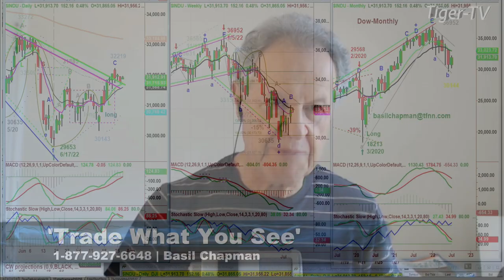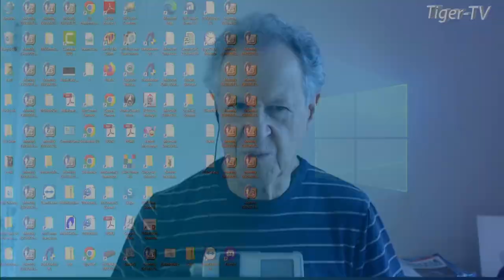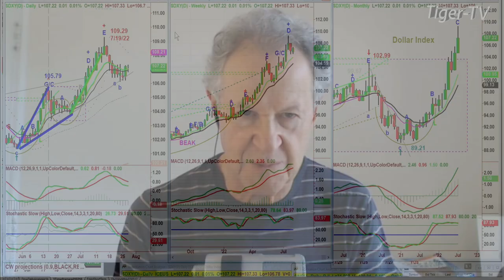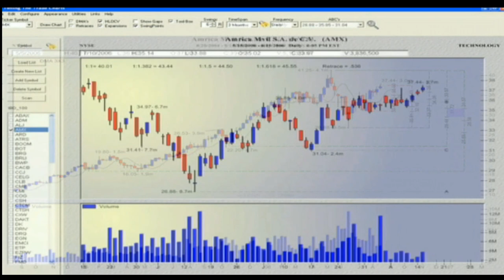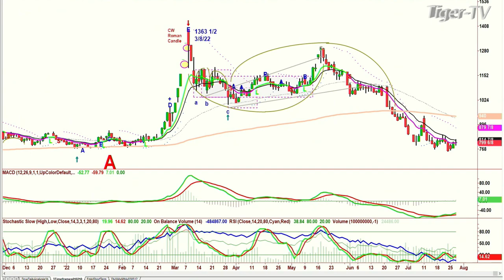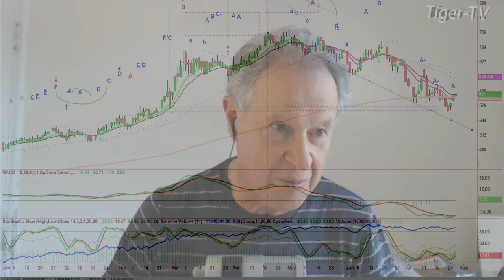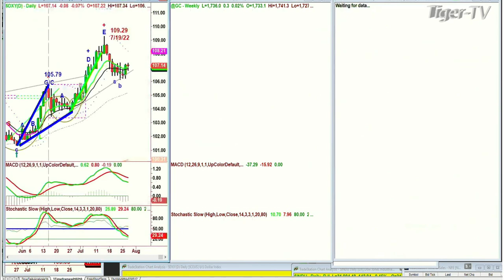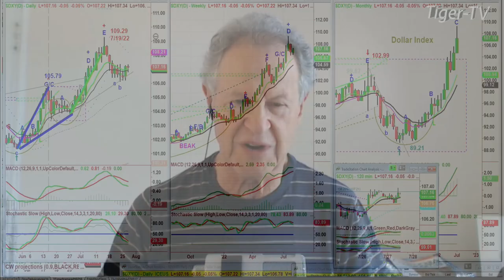July 27th, Trade What You See with Guest Host Basil Chapman on TFNN - 2022